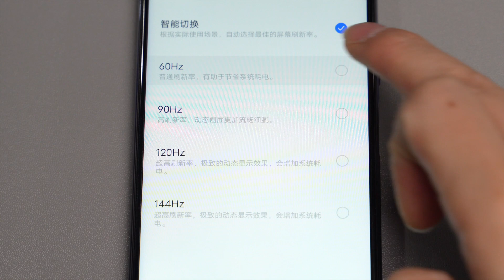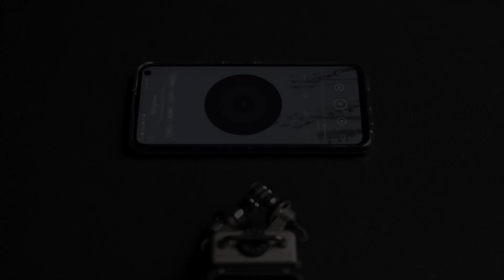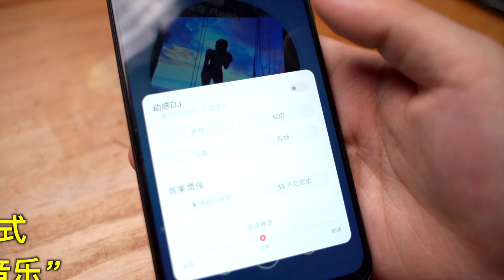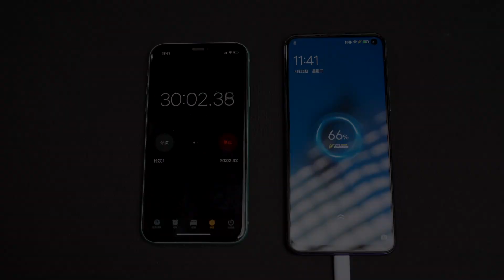iQOO Neo3快速上手—高刷中的2K机皇？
维修、学习相关咨询可以加客服微信：aakj0011
高通骁龙865、44W超快闪充、144Hz高刷新率. iQOO Neo3将会是2K机皇吗？快速上手告诉你
英文字幕由麦羲彦（Henry Mai ）提供